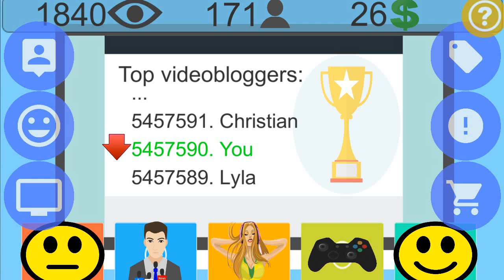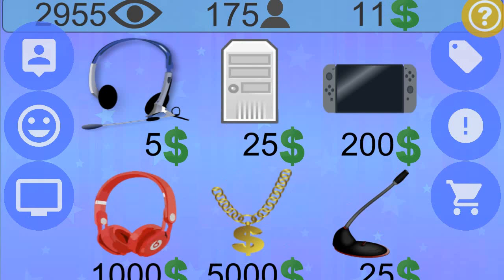Video blogger simulator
Videoblogger simulator, clicker with idle system.

You decide to become a YouTube vlogger and start recording videos.
When you make a video, you earn money, but money will not appear right away because it is obtained through viewing ads, and if there are few views, then there is little income. Over time, you will have reliable subscribers who will watch all of your videos.

Features:
4 Yutuber skills;
2 types of adverts;
A lot of things to buy in the store;
5 themes for video recording.